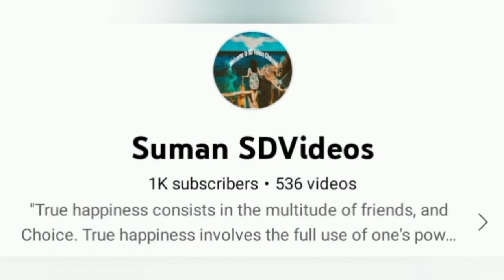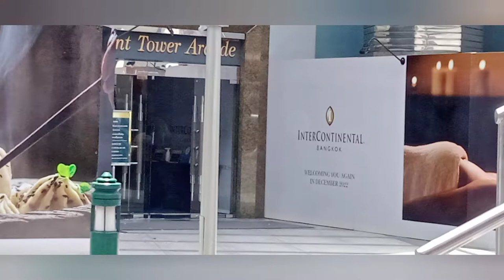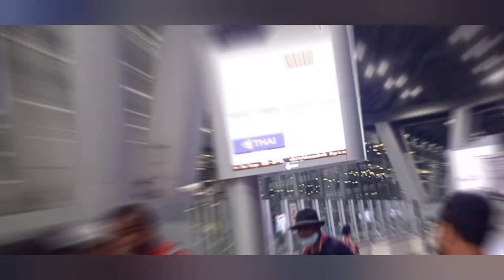Travel Journey from Pattaya City to Bangkok City and then Suvarnabhumi Airport ✈️✈️ by Luxury Bus 🚍